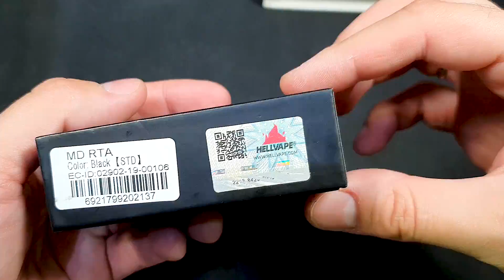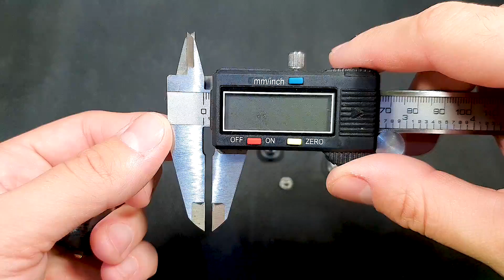Hellvape MD RTA | Recenzija | Build Tutorial